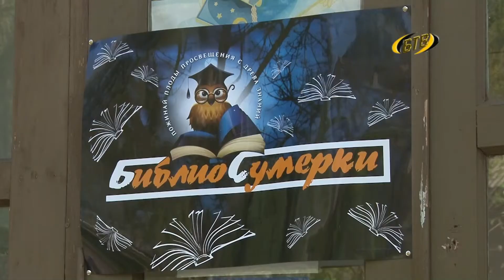Библиотека – территория равных возможностей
Бендеры присоединились к республиканской акции «Библиосумерки». Ее цель – привлечь к чтению как можно больше людей, в этом году она прошла под девизом «Библиотека – территория равных возможностей». В гостях в библиотечном филиале на «Шелковом» побывали воспитанники Республиканского реабилитационного центра для детей-инвалидов. О празднике, в центре которого – детская книга, наш следующий сюжет.